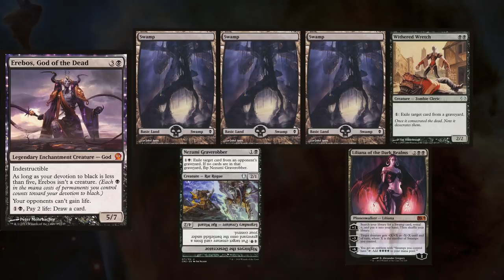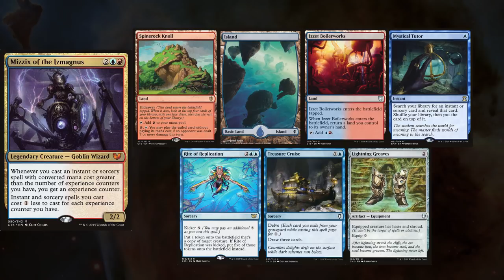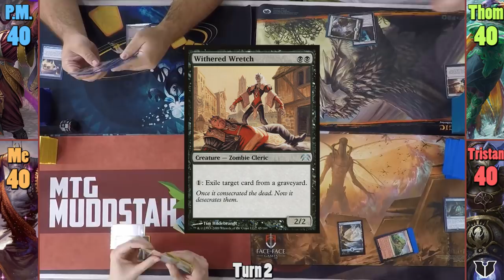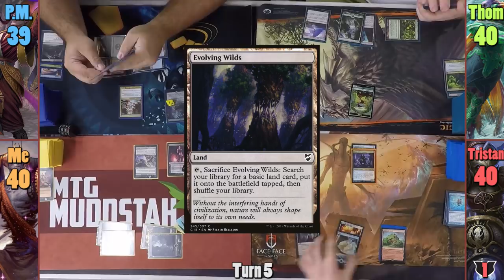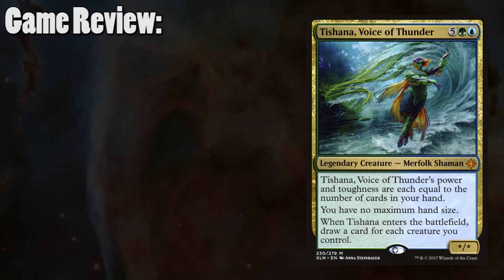Erebos vs Mizzix vs Taigam (UB) vs Tishana EDH / CMDR game play for Magic: The Gathering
Taigam: PM doesn't like making lists.
Tishana: I'll bug Thom.

►This game was filmed at L'Abyss in Montreal, QC